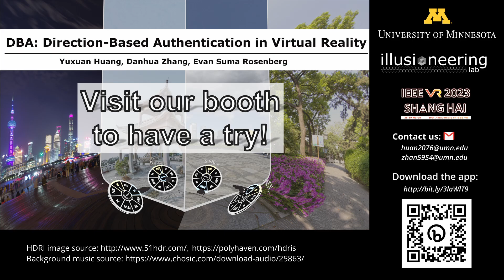DBA: Direction-Based Authentication in Virtual Reality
IEEEVR 2023 3DUI Contest : PO1052